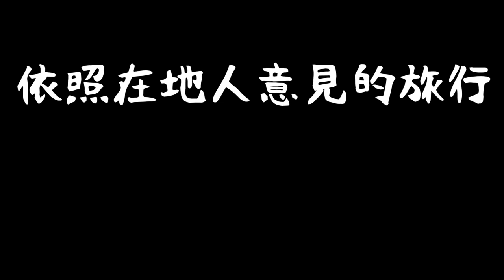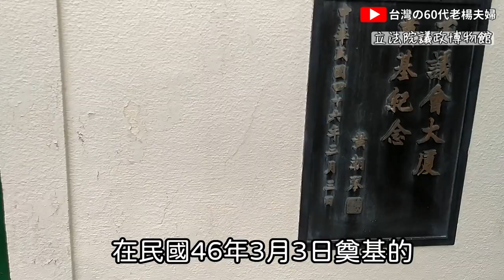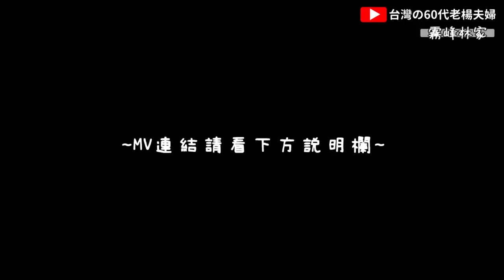【下集】60代夫婦問在地人哪裡好玩? 依照在地人推薦跑行程!! 台中旅遊~立法院議政博物館&霧峰林家&台中港三井outlet&高美濕地~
00:05 上集提要
[以下片段為下集內容]
00:57 立法院議政博物館
03:30 霧峰林家
05:30 三井outlet台中港
07:07 搭乘摩天輪
08:44 高美濕地

中午休息過後，繼續跑行程啦。
不過直接前往在地人推薦的景點，覺得有點太快，我們自己添加了鄰近景點，這樣搭配也很順^^

這次一整天的行程是基於在地人推薦去安排的，謝謝熱心的台中人!! 我們玩得很開心!!

【上集】
旅遊｜60代夫婦問在地人哪裡好玩? 依照路人意見跑行程!!  【上集】台中踩點~味噌觀光工廠&大坑步道&審計新村~

【於霧峰林家取景的MV連結】
蔡依林 Jolin Tsai - I'm Not Yours Feat. 安室奈美惠 NAMIE AMURO (華納official 高畫質HD官方完整版MV)

★我們也有SNS喔，更新速度比youtube更快★

~小編碎碎唸~
忘了吐槽媽媽了
在03分16秒，於霧峰林家的建築模型，那不是平面圖，是模型!!